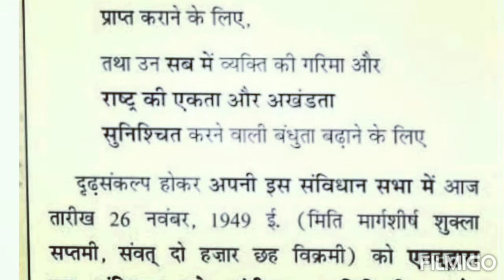gktrick_Amitschoudhary भारतीय सविधान मे प्रयुक्त शब्द क्रम| gk trick by Amit Choudhary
कृपया वीडियो को लाइक करें अपने दोस्तों में शेयर करें और चैनल को सब्सक्राइब करना ना भूले और साथ में घंटे वाला निशान भी दबा दें ताकि आने वाले वीडियो की सूचना आपको मिल सके|

यह वीडियो
इत्यादि परीक्षाओं के लिए महत्वपूर्ण लेक्चर है|

➡ UDAAN SERIES         --Rajasthan Arts & Culture-